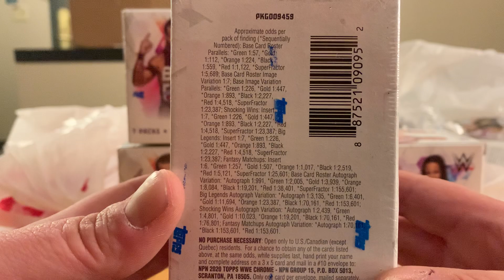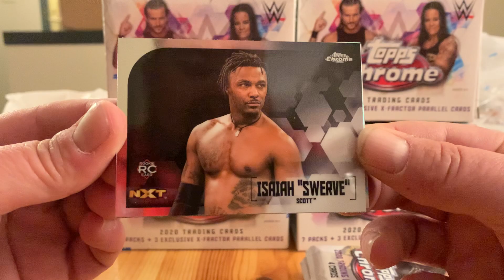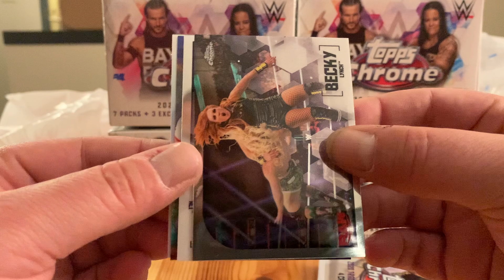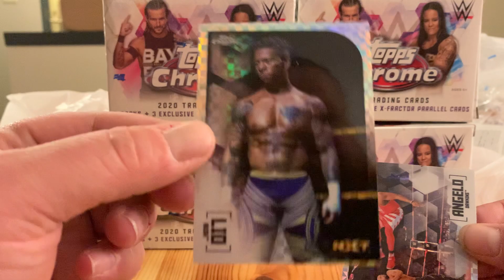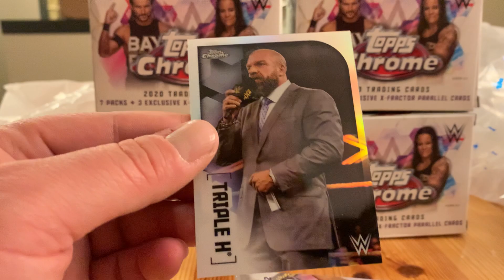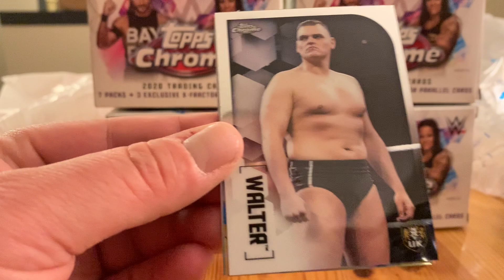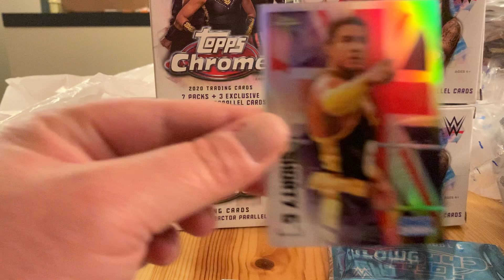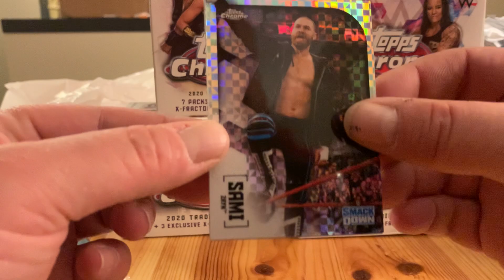2020 Topps chrome WWE blasters first look! Awesome stuff!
Finally some new WWE product and it won’t disappoint! Our first look at Topps chrome wwe edition 😁😁🔥🔥